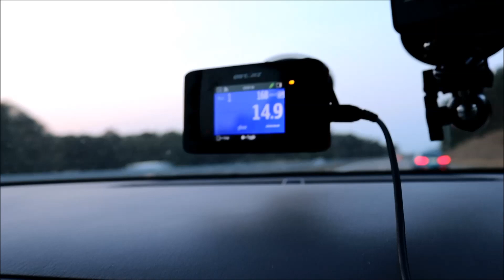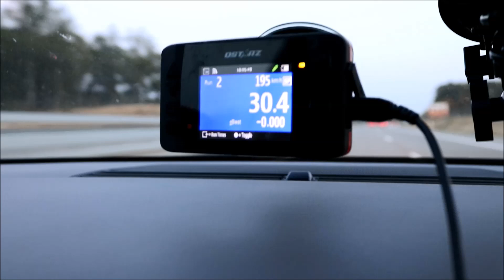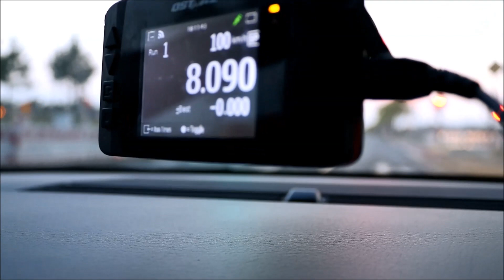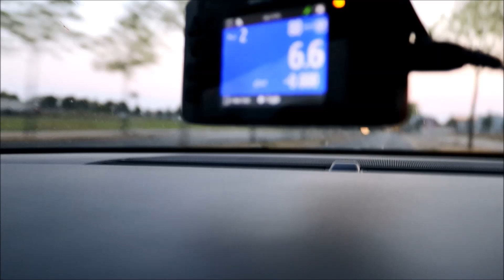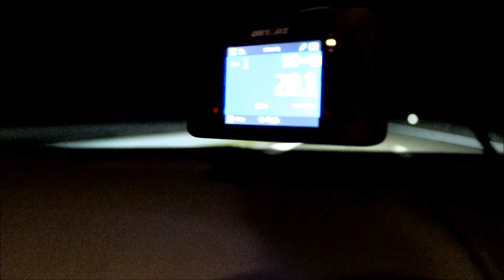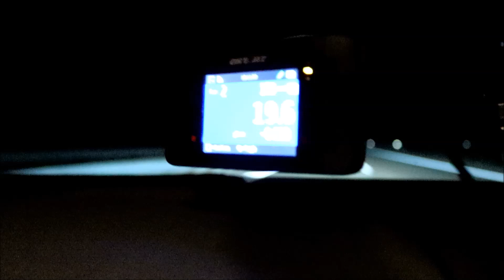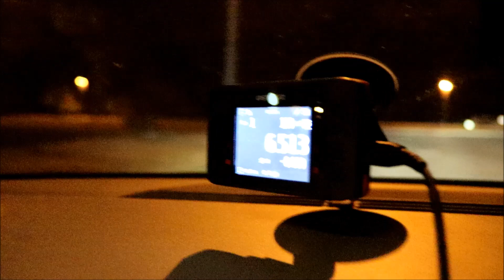Audi A4 B7 3.0 TDI Stage 1 + Zeiten fahren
remap by TD-Performance

Like / Subscripe / Share